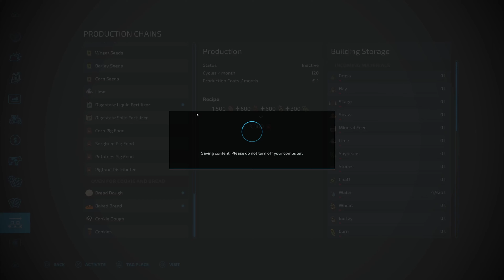Οι πρώτες μας αγελάδες στην φάρμα | #22 Survival Farming Vintage Edition | PC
Σε αυτή την σειρά θα τεστάρουμε τις αντοχές μας στην σκληρή δουλειά στο Court Farms. Παίζουμε Start from Scratch, και ξεκινάμε με μια φάρμα , κανένα χωράφι,  ένα τρακτέρ και έναν Fertilizer spreader και καθόλου χρήματα. Στόχος μας για μία ακόμη φορά να φτιάξουμε μια φάρμα του εκατομμυρίου.

Η σειρά παίζεται στο PC, και οι κανόνες πέρα από την Hard δυσκολία, είναι ότι δεν μπορούμε να χρησιμοποιήσουμε σύγχρονα μηχανήματα παρα μόνο απο την δεκαετία του 90 και παλιότερα. Επίσης δεν μπορούμε να δανειστούμε χρήματα από την τράπεζα.

Χρησιμοποιώντας τα παρακάτω inks για τις αγορές σας βοηθάτε το κανάλι μου.